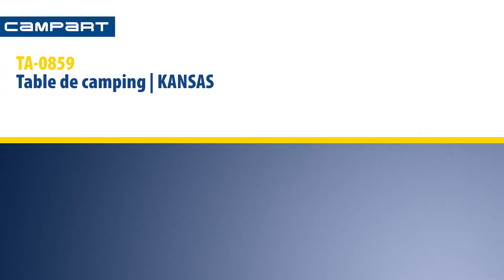CamPart Travel TA-0859 Table de camping Kansas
La table de camping Campart Travel Kansas très pratique est la table idéale si vous recherchez une table qui peut supporter une utilisation intensive. Le plateau est résistant aux intempéries, à la chaleur et aux rayures. Vous pouvez donc laisser la table à l'extérieur ou même mettre une poêle ou un cuiseur sur le dessus.